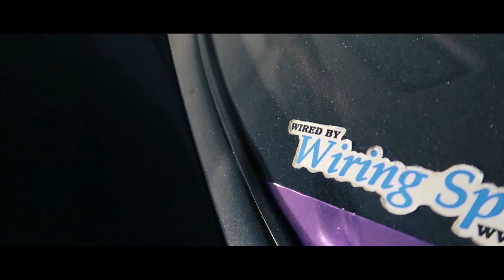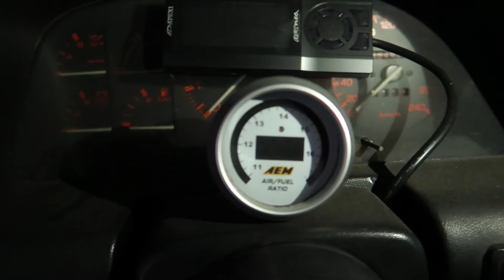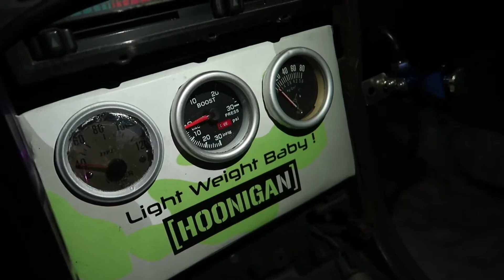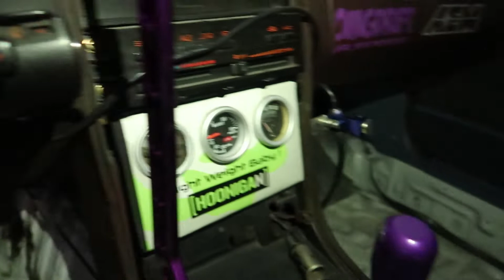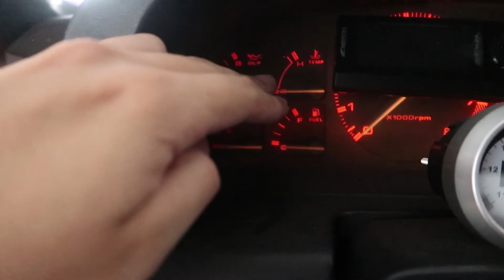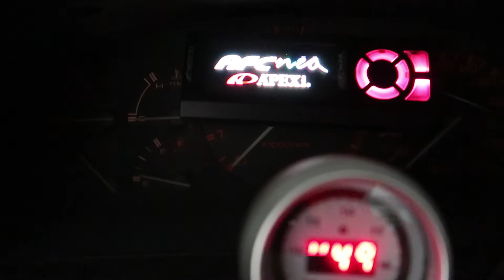COMO es un MAZDA RX7 de Drift a detalle PARTE 2 || MIGUEL GAITAN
Aquí esta la segunda parte del a detalle de mi RX7 con toda la historia y proceso del swap de motor. Espero lo disfruten mucho. Si quieres ver más avances de mis proyectos te dejo mi Instagram.

KingCarStudio @kingcarstudio
Lubricantes Veedol @veedolpa